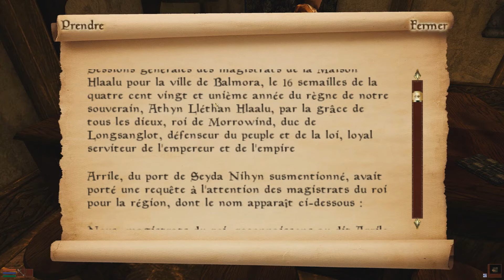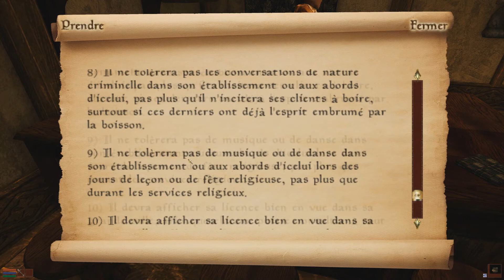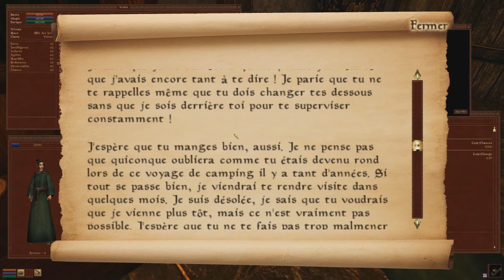Morrowind Overhaul Episode 2 : Seyda Nihyn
de retour tout doucement sur YouTube ou la chaine sera principalement consacrée sur le jeu Morrowind dans un premier temps sous forme d’épisode ( ma co me permet pas de live )